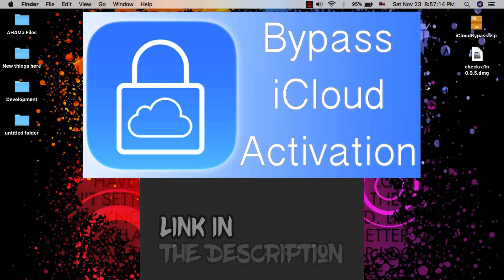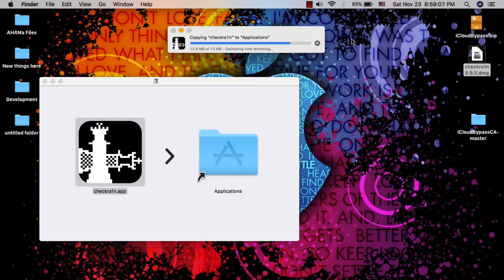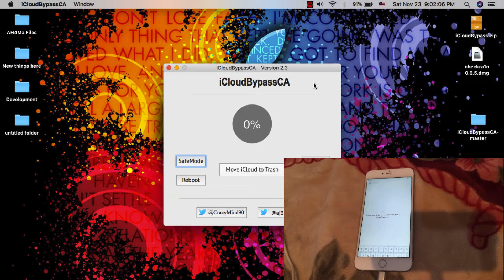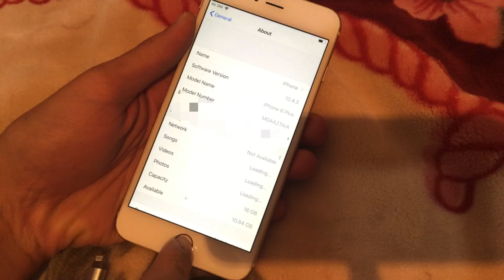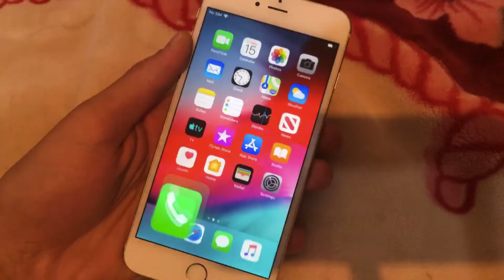How to bypass iCloud with one click + iCloudBypassCA tool v2.4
Try Tenorshare Activation Lock Remover Tool ) to Bypass iCloud for iOS12/16, It also can Remove iCloud activation lock/ iPhone/iPad Locked to Owner/Apple ID without password.

✅ you can enable "Subtitles/CC" in this video ✅
Hi guys. Watch the new video if you want to bypass iCloud on iOS 12 - 13 ✅

Today I will show you how to Bypass iCloud easily in less than two minutes .. and I will show you all the steps that you need. Of course, this method works on all devices that support the Checkra1n loophole. The supported devices is from iPhone 5S and iPhone X ..
Some Arab developers have released a tool to bypass the iCloud easily with one click.
All you need to do is download iCloud bypass tool " download link below " and you need to download "Checkra1n" jailbreak tool.

⚠️⚠️ important ⚠️ ⚠️
 iCloudBypassCA tool works on iOS 12.4 or less and iOS 13.2.3 or less.
If you have iOS 12.4.5 or up OR iOS 13.3 or up, try the new method here ⬇️

After downloading iCloud bypass tool, install it.

Then install "Checkra1n" jailbreak tool.

After installing the first and the second tool , Now you're ready to bypass the iCloud.

Do you want to support me? Buy some of my designs ✅
✮ ஜஜ🔆💜🔆ஜஜ ✮

Previous versions
🔆⇢ iCloudBypassCA 2.3 Download link ⬇️

The Tool I Used To Get 200% More Views and Revenue ⇢

See also: ♻️
✅ MacOS X 🖥🖱

⚠️ iOS - Jailbreak - Cydia 📱

★═ஜ💠ஜ═✮
Any help from you guys is appreciated 💓

★═ஜ💠ஜ═✮